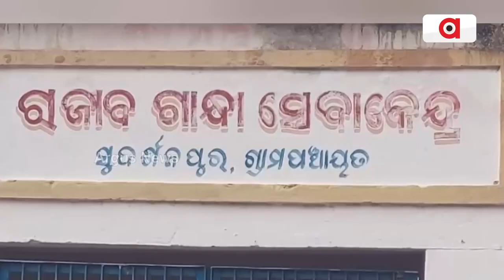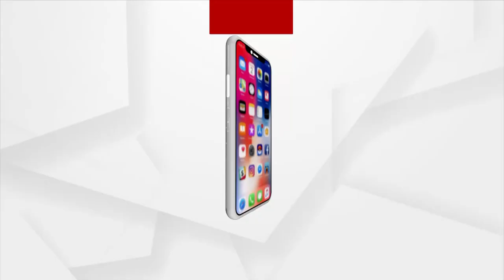Women Make Lakhs Of Profits By Preparing Coir Products In Odisha